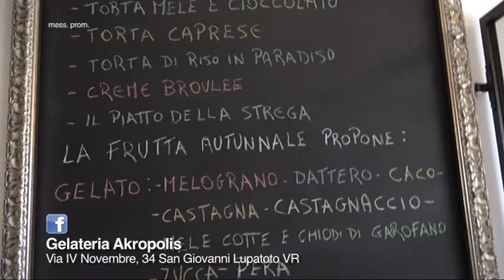Gelateria Akropolis Inverno (2018)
San Giovanni Lupatoto VR